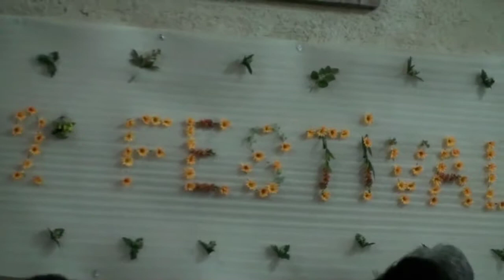bajouca festival de sopas 7